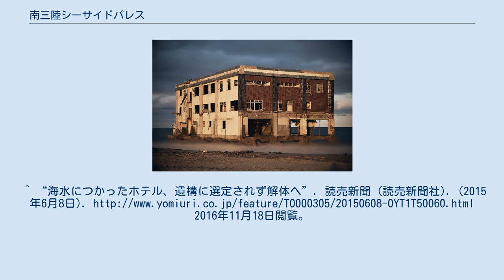南三陸シーサイドパレス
日本の遊園地_(閉園)
南三陸シーサイドパレス（みなみさんりくシーサイドパレス）は、かつて宮城県本吉郡本吉町（現在の気仙沼市本吉町中島）の旧小泉村域にあったレジャー施設である。
 1972年（昭和47年）、旧小泉村の三陸海岸沿いに、東京の会社（代表は同村出身者）が3階建てのホテルを備えた遊園地としてオープンした。
遊園地のアトラクションは、ボウリング場、メリーゴーランド、ゴーカート、観覧車、スカイジェット、コーヒーカップなどがあった。
 1975年（昭和50年）11月に和光建設（東京都）に買収された後、1977年（昭和52年）12月11日には津谷川を挟んで向かい側に気仙沼線・陸前小泉駅が開業してアクセスの改善があったものの、経営難から1980年代に閉鎖された。
 閉鎖後に遊園地の遊具類は撤去されたが、ホテルの建物は残っていた。
また、近くの小泉海水浴場はサーフスポットとして県内及び近郊のサーファーが訪れていた。
 2011年（平成23年）3月11日に発生した東北地方太平洋沖地震（東日本大震災）の際には地盤沈下および20m級の大津波の直撃を受け、周囲の松林と小泉海水浴場は消滅し、建物が新たな海岸線から太平洋（小泉湾）にせり出した形となった。
しかし倒壊の危険性が高いことから2015年（平成27年）5月19日に建物の解体決定が報じられ、同年6月下旬に取り壊された。
 ^ 海辺の記憶　気仙沼・小泉　サケ、藩制期から特産に（河北新報 2013年11月13日） ^ 会社概要 沿革（和光建設株式会社） ^ 福岡麻子 (2015年5月19日). “南三陸シーサイドパレス解体へ”. KRA BLOG. 一般社団法人 気仙沼復興協会. 2016年11月18日閲覧。
^ “海水につかったホテル、遺構に選定されず解体へ”. 読売新聞 (読売新聞社). (2015年6月8日). 2016年11月18日閲覧。